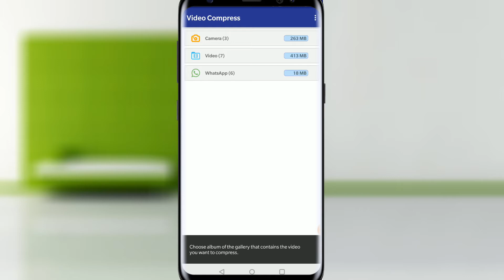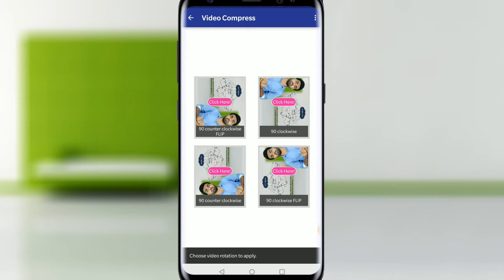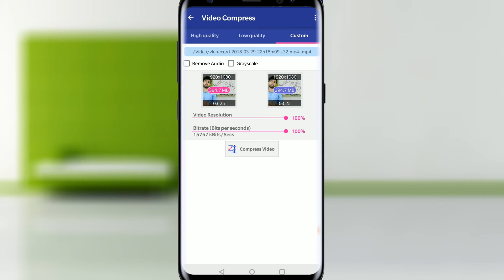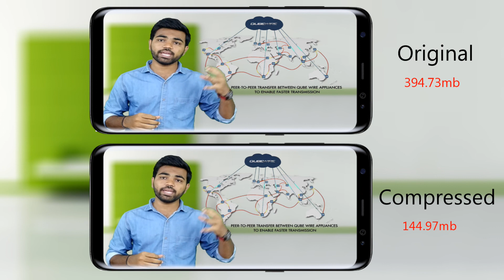Quality குறையாமல் Videoவை Compress செய்வது எப்படி | Compress video without losing quality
In this video you will see about Quality குறையாமல் Videoவை Compress செய்வது எப்படி | Compress video without losing quality